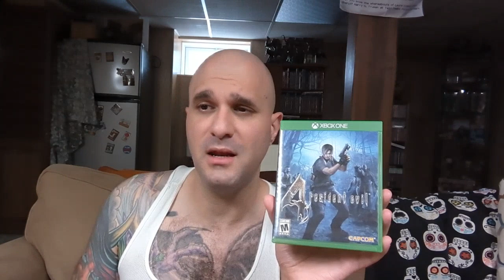Resident Evil 4 (2005 Videogame, Xbox One Port Review) NOT the Remaster